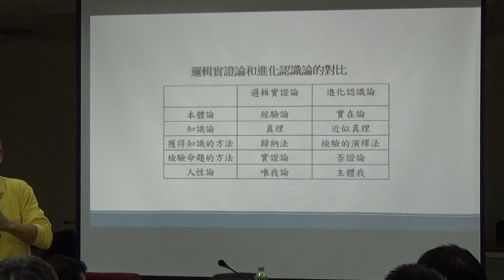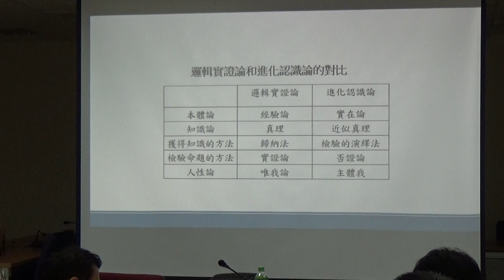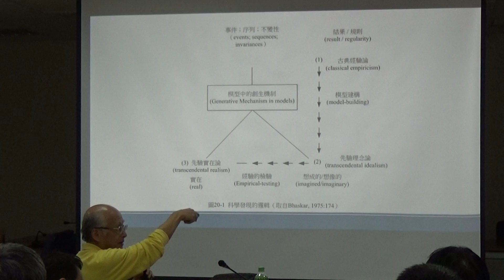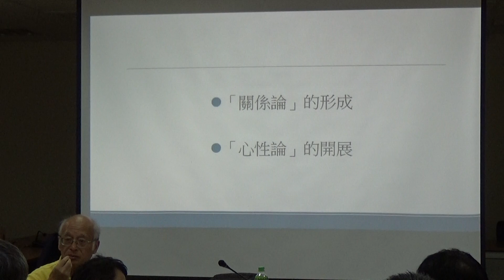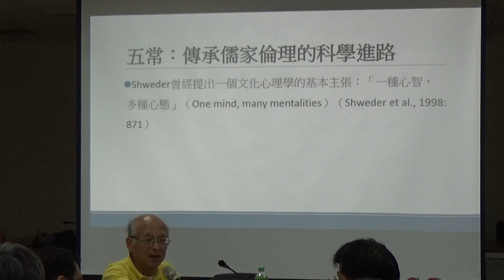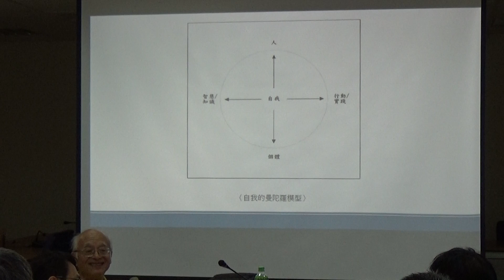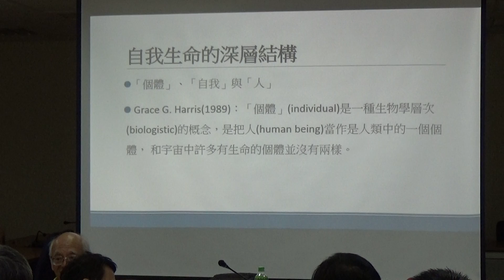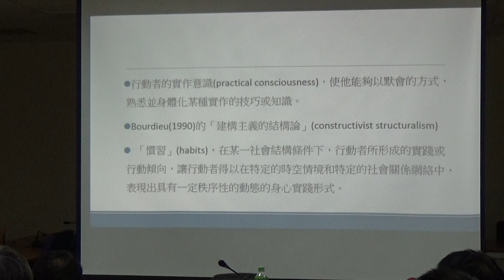【2018 正向心理學本土化社群系列講座】五常：傳承儒家倫理的科學進路 5/8